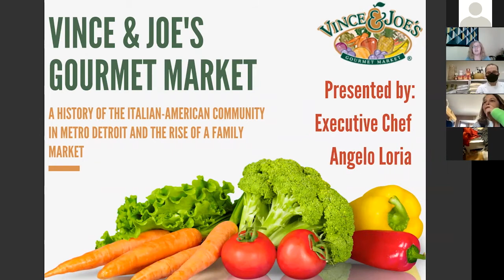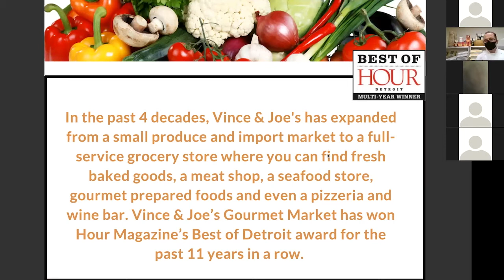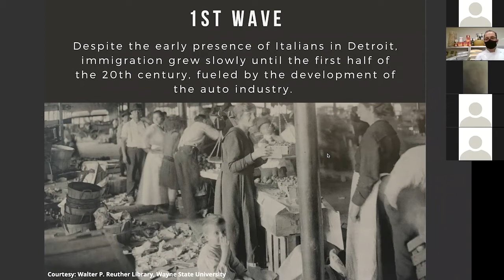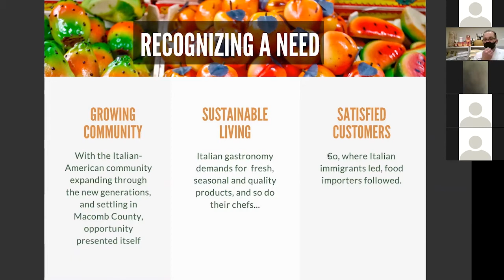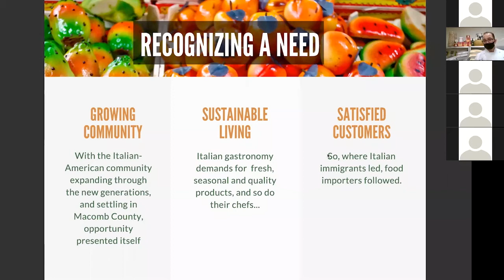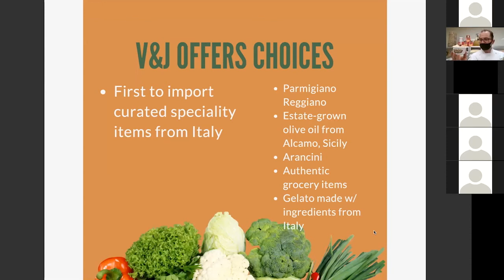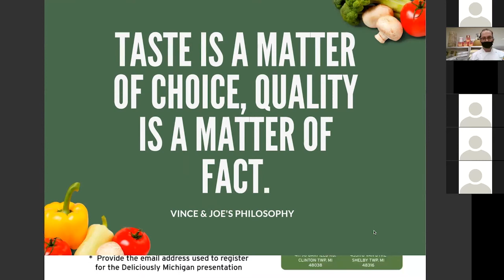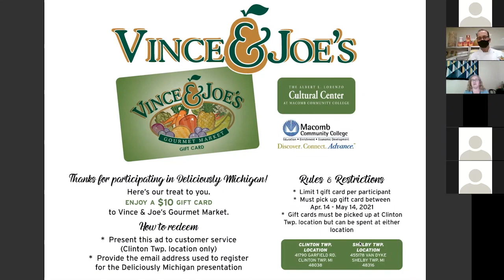Make it Italian with Vince and Joe's Gourmet Market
Vince & Joe’s Gourmet Market has been providing quality groceries to the community for many years. Their Italian foods have brought the taste of home to many local immigrants. Vince & Joe's Chef Angelo Loria will demonstrate an Italian dish, and we will learn the story of how Vince & Joe’s got started.